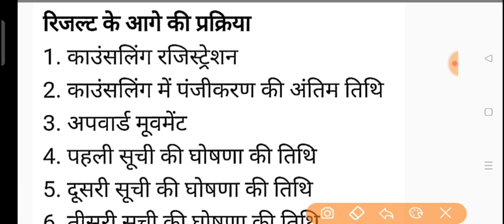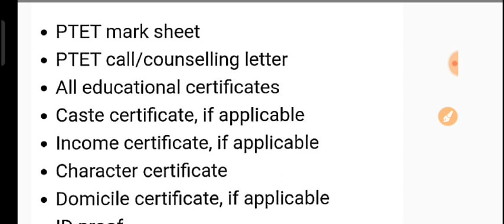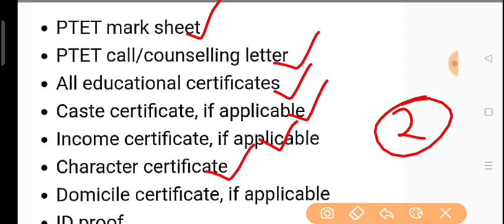Rajasthan PTET Result 2023 , PTET 2023 Category Wise Cutoff Marks | PTET Result Check Kaise Kare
PTET result 2023 by mobile l PTET result kaise dekhe l PTET cut off 2023 l how to check PTET result 2023 l

ptet result 2023 ptet result 2023 ptet result 2023
2 year ptet result 2023 kaise dekhe ptet result 2023 rajasthan ptet result 2023 cut off ptet result 2023 kab aayega ptet result 2023 2nd year ptet result 2023 kaise download kare as Re 2023 ptet result 2023 date

Tags - PTET result 2023,
PTET answer key, PTET result 2023,
Rajasthan PTET answer key,
PTET result, PTET counselling date,
PTET 2023,
PTET counselling list,
PTET answer key jari, Ptet exam review,
PTET counselling,
पीटीईटी काउंसलिंग,
राजस्थान पीटीईटी परीक्षा 2023 PTET EXAM 2023
answer key ll PTET shift 2nd answer key ll PTET answer key 2023 ll Rajasthan ptet2023

ptet 2023,
ptet exam most important question 2023,
ptet answer key 2023 pdf
ptet answer key 2023 utkarsh
ptet 2023 admit card kaise download kare
ptet 2023 admit card date
ptet 2023 admit card kaise nikale
ptet 2023 admit card download kaise karen
ptet 2023 application form ptet 2023 apply
ptet 2023 answer key ptet 2023 admit card kaise dekhe ptet 2023 admit card by name
ptet syllabus 2023 pdf
ptet syllabus 2023 in english
ptet exam preparation, ptet model paper 2022,
ptet 2023,
ptet 2023